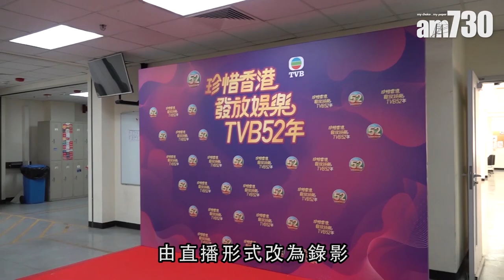【娛樂】直播變錄影 TVB台慶好冷清 2019-11-20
由於抗爭運動關係，TVB台慶節目首次以錄影形式播出，場面好冷清，唯有靠藝人搞下氣氛。雖然非直播，一眾藝人依然打扮得好有睇頭，尤其是低胸上陣的蔡思貝，令人眼前一亮

bmgproductionmusic